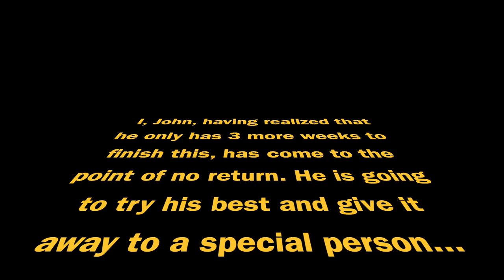Painting the Virgin Mary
Of course the subject is Mary..

Music: All Star by Smash Mouth & Star Wars Theme Song.